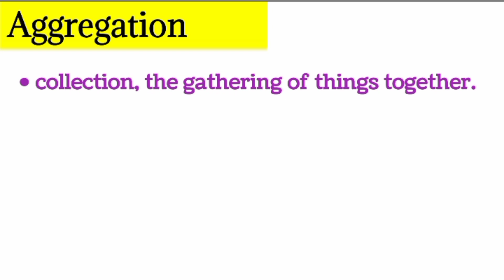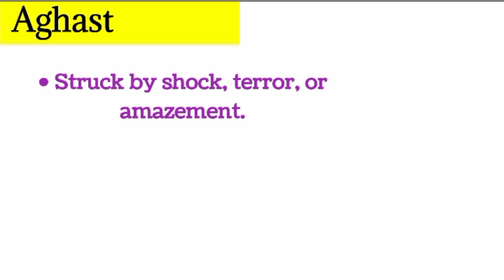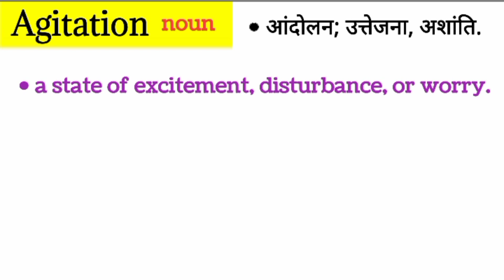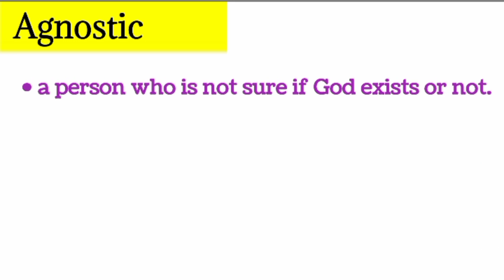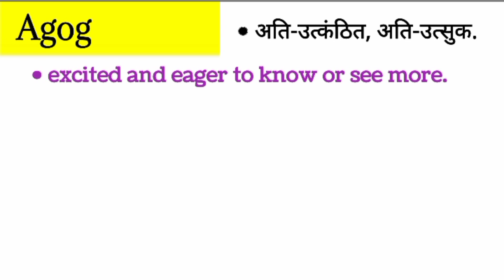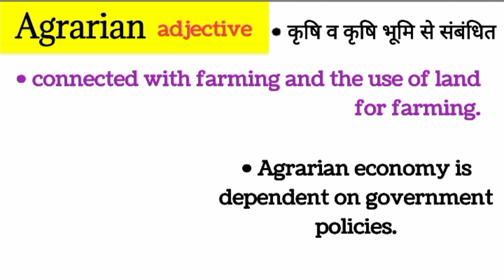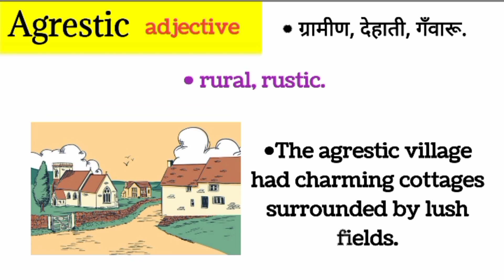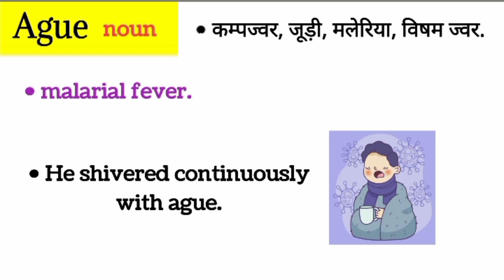A to Z English Vocabulary learn With meaning in hindi & English | A to Z English Dictionary Series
Welcome to our educational YouTube channel dedicated to helping students of all levels with their English learning journey. Whether you're just starting out or looking to expand your knowledge, we've got you covered! With a focus on grammar, vocabulary, and a comprehensive A to Z approach, our videos offer engaging and easy-to-understand lessons that will boost your English skills. Let's embark on this language learning adventure together!

English Vocabulary.
English speaking Vocabulary.
English speaking.
daily routines Vocabulary easy english.
Daily office english Speaking Practice.
a to z Vocabulary words with hindi Meaning.
Daily use english words.
Vocabulary with sentence.
Basic Vocabulary
English Vocab.
English pronunciation
English grammer.
English for, ssc cgl, upsc, rrb, sbi, all gov. Exams.
English harmony.
Interactive english.
practice easy English.
English connection.